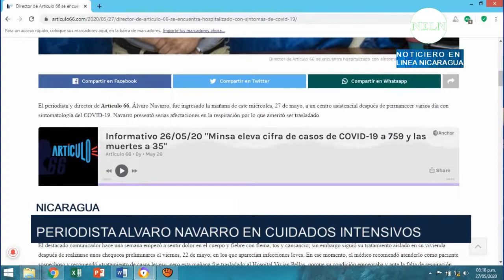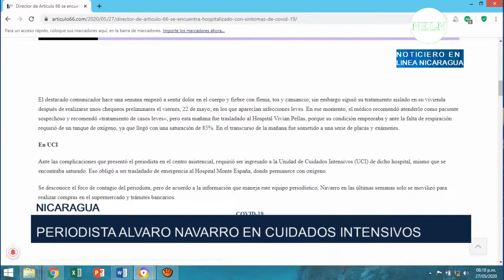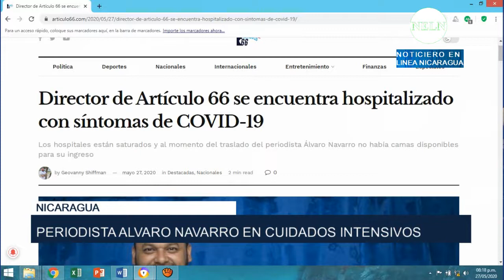Alvaro Navarro director de Articulo 66 en cuidados intensivos | NELN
EnlaceEspecial El periodista y director de la plataforma Articulo 66, se encuentra en la Unidad de Cuidados Intensivos.